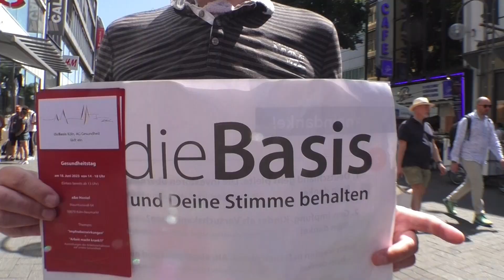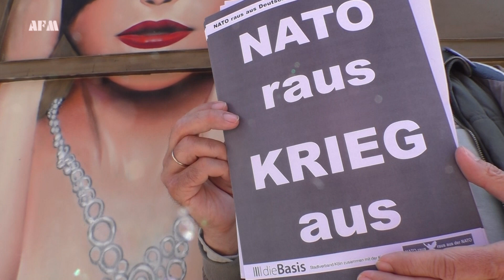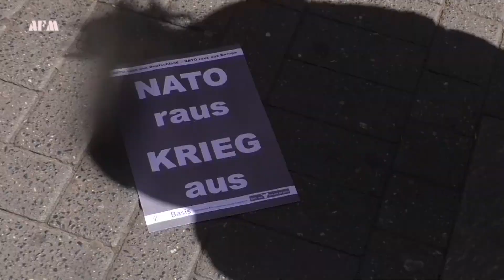Impfnebenwirkungen, WHO & NATO im Fokus ::: aktionstag der partei dieBasis ::: 3.6.2023 in köln :::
Zum bundesweiten Aktionstag der Bewegungs-Partei dieBasis thematisierte in Köln deren Arbeitsgruppe Gesundheit den bevorstehenden Gesundheitstag in Köln mit dem Allgemeinarzt Ralf Tillenburg über Impfnebenwirkungen und dem interventionistischen Philosophen und Publizisten Werner Rügemer zu "Arbeit macht krank". Die AG Frieden der Basis des Stadtverbands Köln stellte einen Aspekt aus den friedenspolitischen Leitlinien in den Mittelpunkt: die Rolle der NATO bei der Zuspitzung Kriegssituation in Europa.

Interview mit
Dr. rer. nat. Marcus Berger:
Promovierter Biologe mit den Schwerpunkten Biochemie, Pharmakologie, Physiologie; selbständig tätig in der Weiter-/Fortbildung im Bereich Klinische Forschung, Arzneimittelsicherheit, gute Herstellungspraxis und Qualitätsmanagement; seit Juni 2021 Mitglied der Partei dieBasis

Impfschäden, WHO und NATO im Fokus

alle arbeiterfotografie / nrhz / videos auf yt bzw. odysee
   / arbeiterfotografie

SUPPORT US
BIC PBNKDEFF